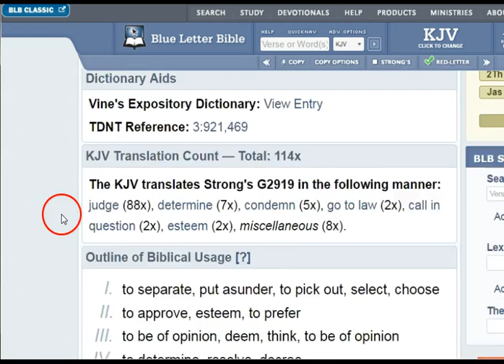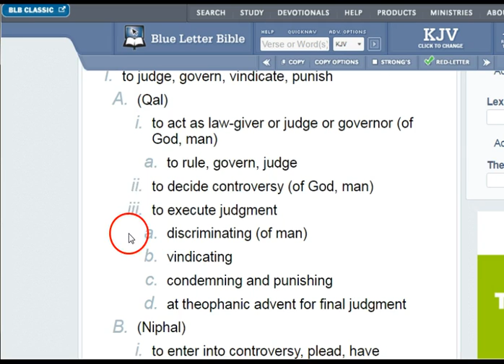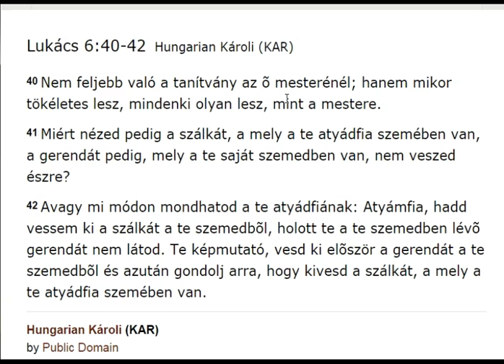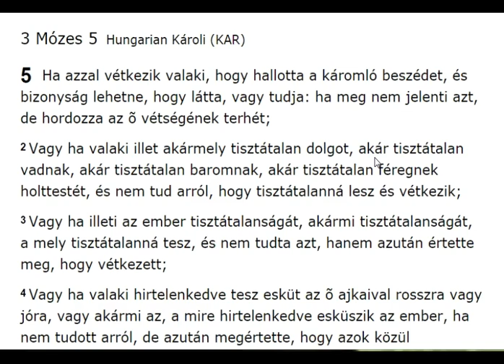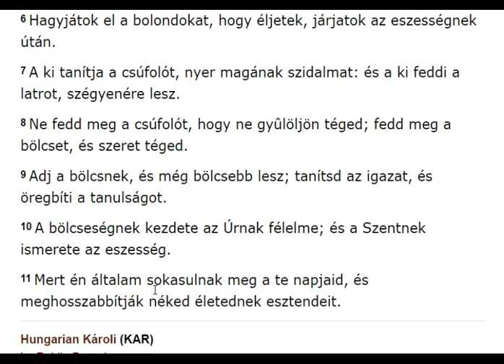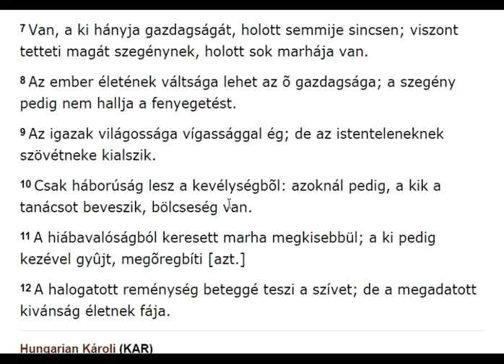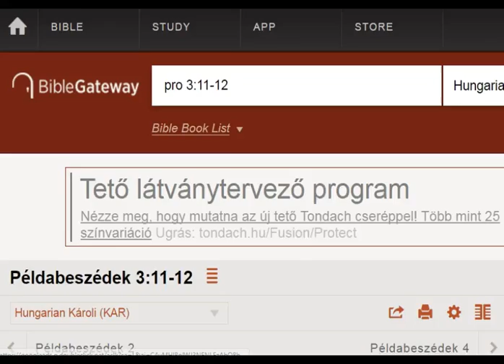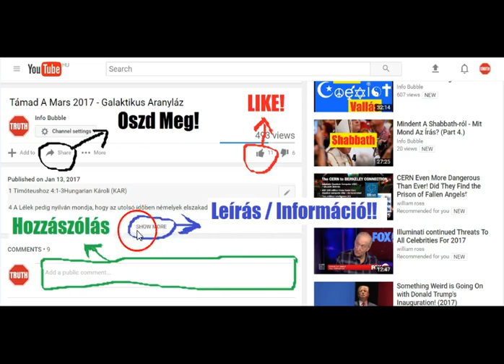Intés, Feddés, Figyelmeztetés (1. Rész) - Mit Mond Az Írás?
INFO BUBBLE on FACEBOOK:
SHALOM ÉS HALLELUYAH!

5 Jobb a nyilvánvaló dorgálás a titkos szeretetnél.
6 Jószándékból valók a barátságos embertõl vett sebek; és temérdek a gyûlölõnek csókja.
7 A jóllakott ember még a lépesmézet is megtapodja; de az éhes embernek minden keserû édes.
8 Mint a madárka, ki elbujdosott fészkétõl, olyan az ember, a ki elbujdosott az õ lakóhelyétõl.
9 [Mint] a kenet és jó illat megvídámítja a szívet: úgy az õ barátjának édes [szavai is, melyek] lelke tanácsából [valók.]

21 Személyt válogatni nem jó; mert [még] egy falat kenyérért [is] vétkezhetik az ember.
22 Siet a marhakeresésre a gonosz szemû ember; és nem veszi észre, hogy szükség jõ reá.
23 A ki megfeddi az embert, végre [is] inkább kedvességet talál, mint a sima nyelvû.

5 És elfeledkeztetek-é az intésrõl, a mely néktek mint fiaknak szól: Fiam, ne vesd meg YAHUAH-nak fenyítését, se meg ne lankadj, ha õ dorgál téged;
6 Mert a kit szeret YAHUAH, megdorgálja, megostoroz pedig mindent, a kit fiává fogad.
7 Ha a fenyítést elszenveditek, akkor veletek úgy bánik ELOHIM, mint fiaival; mert melyik fiú az, a kit meg nem fenyít az apa?

11 YAHUAH-nak fenyítését fiam, ne útáld meg, se meg ne únd az õ dorgálását.
12 Mert a kit szeret YAHUAH, megdorgálja, és pedig mint az atya az õ fiát, a kit kedvel.

Prédikátor 7:3-6Hungarian Károli (KAR)
3 Jobb a szomorúság a nevetésnél; mert az orczának szomorúsága által jobbá lesz a szív.
4 A bölcseknek elméje a siralmas házban [van], a bolondoknak pedig elméje a vígasságnak házában.
5 Jobb a bölcsnek dorgálását hallani, hogynem valaki hallja a bolondoknak éneklését.
6 Mert olyan a bolondnak nevetése, mint a tövisnek ropogása a fazék alatt; ez is hiábavalóság!